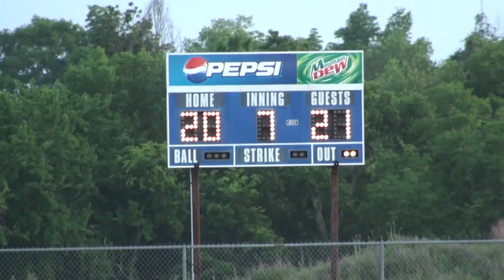2012 Music City Classic - Random video highlites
2012 Music City Classic - Random video highlites - amateur softball